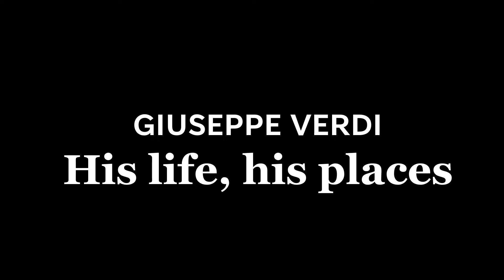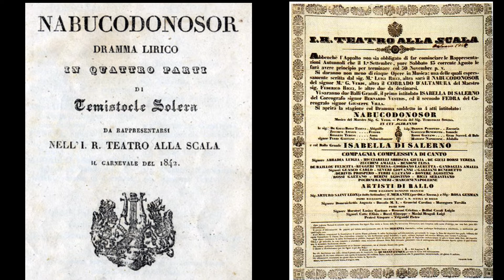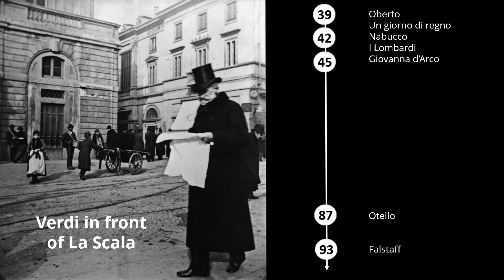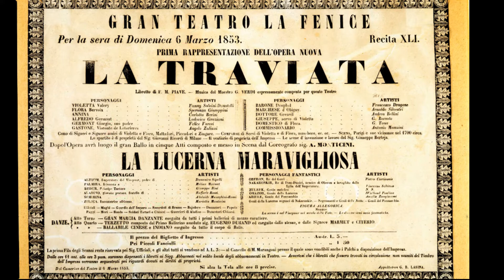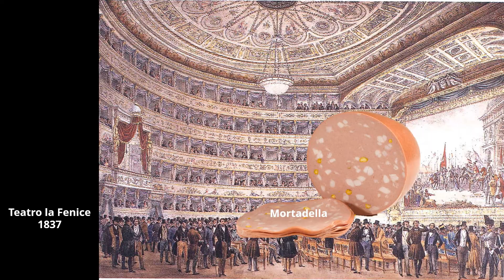Giuseppe Verdi - a biography: his life and places (documentary)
Giuseppe Verdi: a biography in words and pictures. The places where Verdi worked and the most important people of his life.

00:00 Intro
00:35 Birth and youth in Le Roncole / Busseto
02:02 Disaster at the conservatory
02:56 Private tragedy
03:14 Out of the crisis with Nabucco
05:40 The invention of the "tinta musicale
07:04 Verdi and La Scala
08:51 Bitter feelings at home
09:22 World success with the "Triologia popolare
14:29 Sant'Agata
16:00 On the way to musical drama
17:24 Paris
19:37 Naples, romance with Teresa Stolz
20:50 Aida and two works of age
22:05 Foundation and construction of the Casa di riposo and death

More biographies of Artist (Youtube Videos)